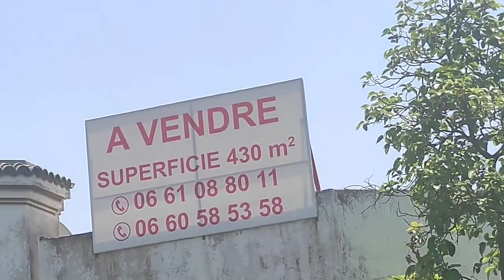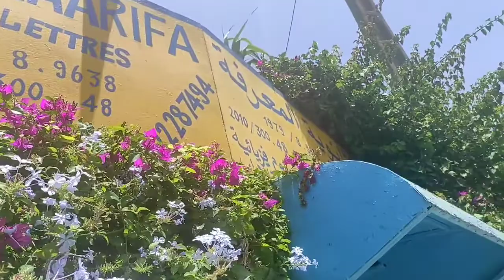فيلا قديمة للبيع في موقع ستراتيجي في الدار البيضاء فيلا_قديمة_للبيع_في_موقع ستراتيجي_الدار_البيضاء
مرحبا بكم في هذا الفيديو الجديد
رقم واتساب صاحبة القناة  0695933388

لعرض عقاراتكم شققكم أو محلاتكم على قناتنا
أرسل الصور وجميع المعلومات على واتساب
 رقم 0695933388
بالنسبة للناس لي باغين يتعرفو  على صاحبة قناة ام نسيمة ... هي توفر للناس معلومات على جديد العقار وكنعرف بالمدن المغربية تقاليدها ومميزاتها وشوارعها يعني فين غتشري وعلاش غتشري,
شكرا على ثقتكم  والجديد الذي أضفته بقع تشاركية باش تقام عليكم الشقة رخيصة.
انتوما بزاف لي طلبتوا مني نجيب ليكم احسن البلايص للسكن او الاستثمار قرب الدارالبيضاء والرباط وانا ختاريت احسن موقع
🎁 اذا كنتي مهتم بالبقع التشاركية دخل تاصل واتساب بيزنس بالرقم 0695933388
فين يمكن لي نسكن ونربي وليداتي في امان الله ونشتغل في  المغرب؟ او فين نقدر نستثمر في العقار في المغرب؟ هي اغلب الاسئلة لي كتجيني من عند المشتركين في القناة
انا وبكل استقلالية كنحط ليكم المعلومات كما هي هدفي هو خدمة المتتبع للقناة
أم نسيمة كوم 👪 سيدة عشت عمري كامل اتنقل🚘 بين الدار البيضاء تيط مليل بنسليمان بوزنيقة لويزية المحمدية تمارة الرباط من افضل اهتماماتي هي انه لازم الانسان تكون عند الانسان دويرة مستقر فيها للدواير الزمان
في هذه القناة غتلقى فيديوهات على الاقامات والتجزئات والمحلات التجارية والشقق الجديدة او القديمة للبيع والبقع التشاركية

Appartement_a_vendre_à_bouznika_dahoumy_bouznik_ cherra_ e_ bouznik_ centre#
منزل للبيع في بوزنيقة،
منزل للبيع في لويزية،
منزل للبيع في بنسليمان،
منزل للبيع في المحمدية،
منزل للبيع في الدار البيضاء،
منزل للبيع في الرباط،
Maison à vendre à bouznika,
Maison à vendre à rabat,
Maison à vendre à Benslimane,
Maison à vendre à louizia,
Maison à vendre à Mohammedia,
Maison à vendre à Casablanca,

شقق للبيع في بوزنيقة،
شقق للبيع في لويزية،
شقق للبيع في بنسليمان،
شقق للبيع في المحمدية،
شقق للبيع في الدار البيضاء،
شقق للبيع في الرباط،
Appartement à vendre à bouznika,
Appartement à vendre à rabat,
Appartement à vendre à Benslimane,
Appartement à vendre à louizia,
Appartement à vendre à Mohammedia,
Appartement à vendre à Casablanca,
بقعة أرضية للبيع بنسليمان,
بقعة أرضية للبيع في بنسليمان,
بقعة أرضية للبيع بمدينة بنسليمان,
بقعة أرضية للبيع بوزنيقة,
بقعة أرضية للبيع في بوزنيقة,
بقعة أرضية للبيع بمدينة بوزنيقة,
appartement_à_vendre_Benslimane,
Avito appartement benslimane,
Terrain à vendre à Benslimane,
Avito terrain benslimane,
Terrain à vendre benslimane,
Avito terrain  benslimane,
Terrain_à_vendre_Bouznika#
Avito appartement bouznika
Terrain à vendre à Bouznika,
Avito terrain Mohammedia,
Terrain à vendre Mohammedia,
Avito terrain  Mohammedia,
شقق للبيع بنسليمان _ شقق للبيع في بنسليمان _ شقق للبيع بمدينة بنسليمان منزل قديم للبيع في وسط مدينة بنسليمان يطل على شارع الحسن الثاني وقريب من السوق الجديد_ بقعة أرضية للبيع بنسليمان _ بقعة أرضية للبيع في بنسليمان _بقعة أرضية للبيع بمدينة بنسليمان,
appartement à vendre à Benslimane Avito, appartement_Benslimane,
Terrain à vendre à Benslimane_Avito terrain, Benslimane_Terrain à vendre à Benslimane, Avito terrain  Benslimane,